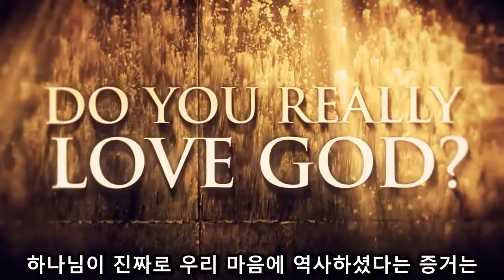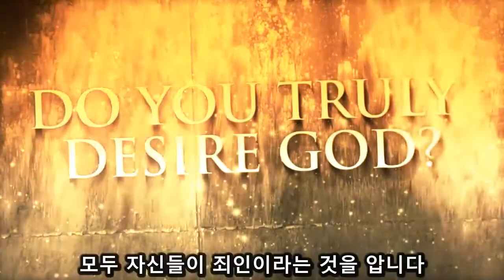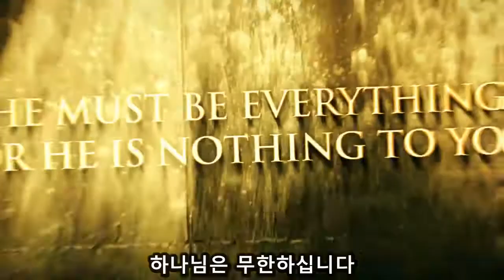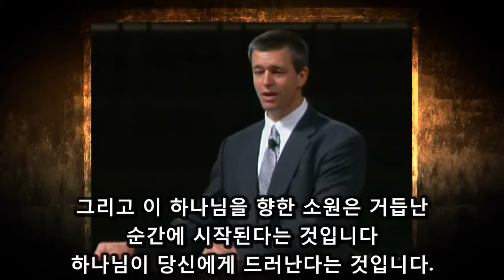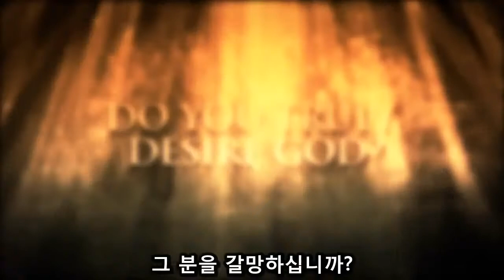‹Gospel Message› Paul Washer：Do You Desire God (진실로 하나님을 바라십니까)